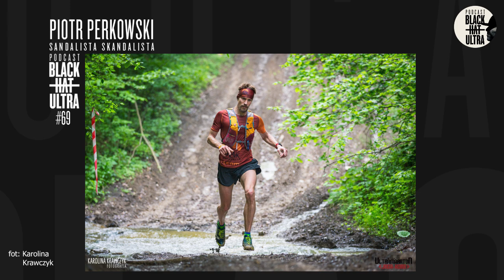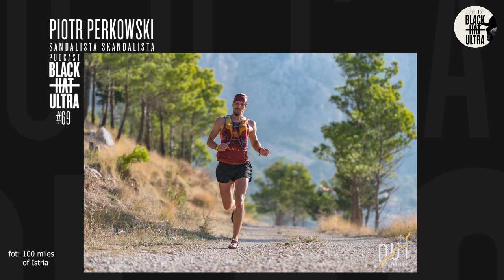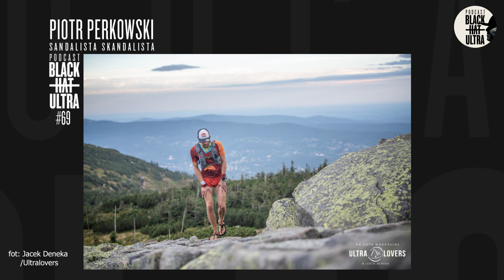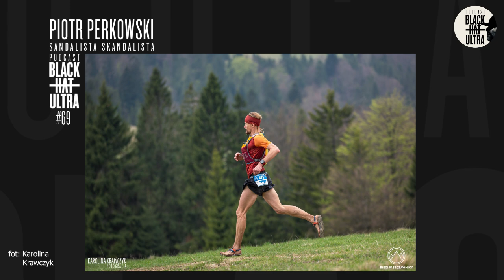#69 Piotr Perkowski: biegacz w sandałach "Sandalista skandalista"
Dzisiaj wystąpi przed Wami:

❗️Piotr Perkowski❗️
Piotr jest znany również jako Jam Niezależny, Sandalista Skandalista i James. Piotr jest zwolennikiem dobrego stylu i minimalizmu we wszystkim co robi. Żyje właściwie w lesie, odżywia się wyłącznie roślinami, a jego poszukiwania buta idealnego doprowadziły go do momentu, w którym biega właściwie bez butów, a jego stopy chroni jedynie podeszwa przymocowana do stopy kilkoma paskami. Piotr, w specjalnie skonstruowanych sandałach biegowych Monk Sandals, jest w stanie pokonywać ogromne dystanse. Najbardziej mnie kiedyś zadziwił gdy stanął na starcie 240 km Biegu Siedmiu Szczytów.⁣
W tym odcinku usłyszycie o drodze biegowej Piotrka, filozofii życia, odżywiania, rywalizacji i trenowania, czyli o tym wszystkim, o czym my biegacze uwielbiamy słuchać.⁣
Posłuchajcie⁣

🎗Black Hat Ultra Podcast możecie finansowo wspierać na Patronite!

Start 0:00
Początek rozmowy 2:49
Wszystkie imiona Piotra 4:38
Jak się zaczęło bieganie 8:32
Weganka 15:42
Wegańskie odżywianie podczas ultra 17:05
Jak się zaczęły góry 20:20
Pierwsza setka 21:26
Prosto, etycznie, naturalnie 26:46
kampinoskie FKT 31:34
Trening 35:17
Motywacja 42:30
Bieganie w sandałach 46:07
240km prawie w sandałach 50:37
Poszukiwania buta idealnego 52:31
Jak zacząć bieganie w sandałach 55:47
Przełamywanie się 1:01:45
Zakonczenie 1:06:43
Medytacja 1:08:44

❤️Serdeczne podziękowania dla osób wspierających BHU na @patronite.p (kolejność wg. mocy wsparcia):
👥Black Hat Ultra
Kamil Dąbkowski (prowadzenie, montaż)
Piotr Krzysztof Pietrzak (transkrypcje, social media)
Audio Dealer (muzyka)